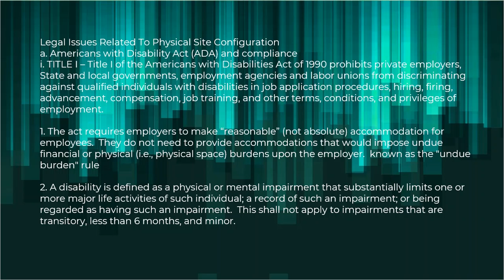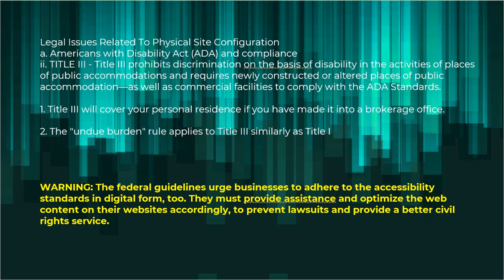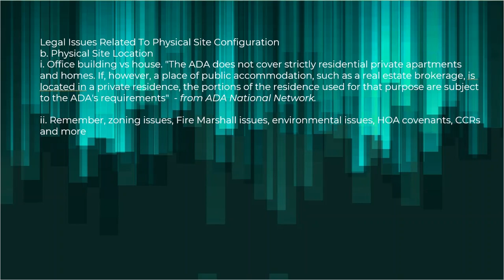2022 Real Estate Continuing Education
Brokerage Operations in Indiana (MB Continuing Education) 10/11